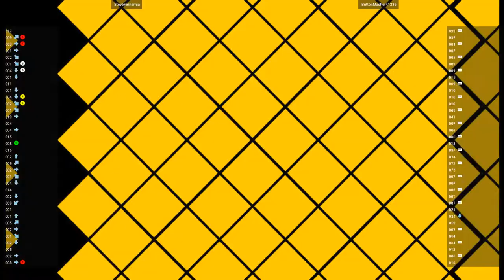CVS2 - SteveFernarnia VS ButtonMasher41236